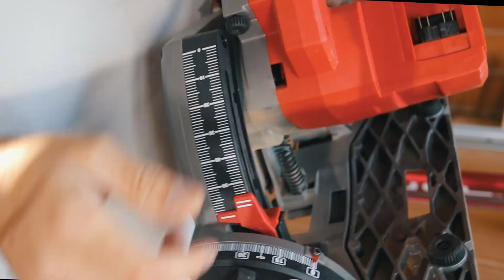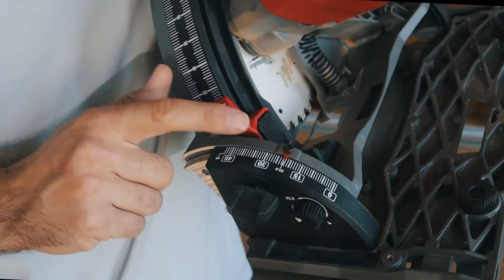SIERRA DE INCISION MILWAUKEE M18 ¿FUNCIONA CON ACCESORIOS MAKITA?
En el video de hoy tenemos la sierra de inmersión o incisión de milwakuee M18 Fuel para carpintería MODELO M18 FPS55-552P que estrena milwukee y que es compatible con los accesorios de rail de makita y festool.

Una sierra que corre en su rail para cortes de madera y melaminas con precision.

Para cualquier contacto o consulta escriban al correo electrónico.

Mi camara